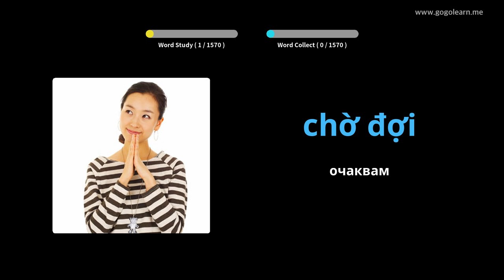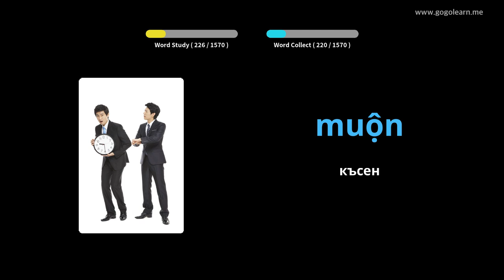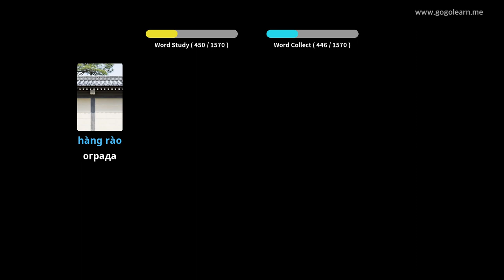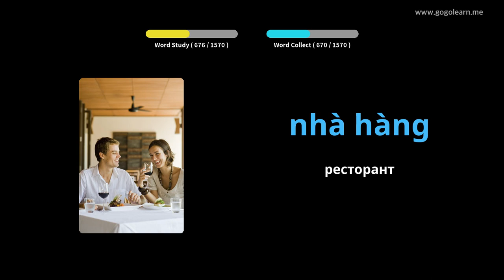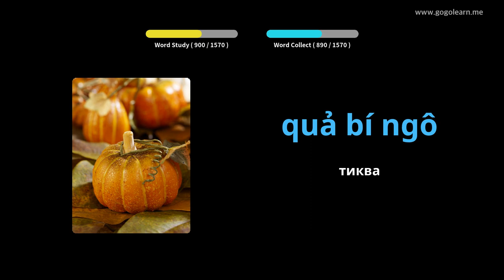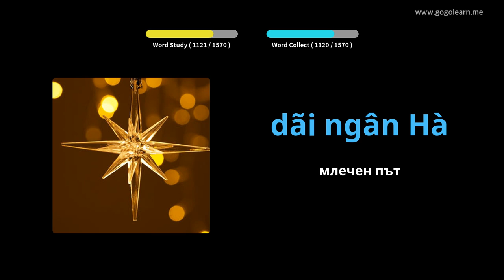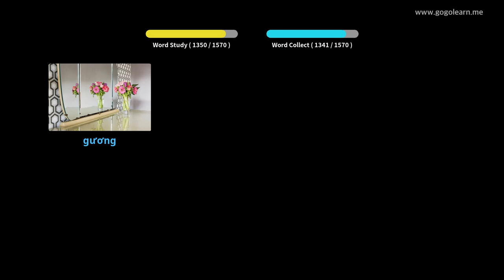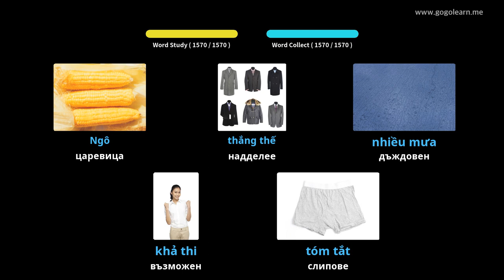Виетнамски речник Basic | Golearn